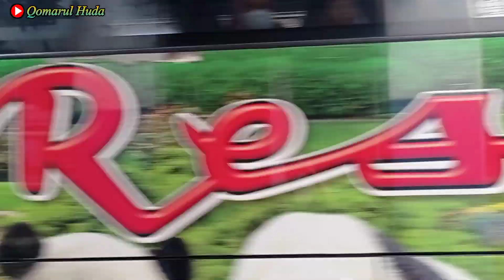Suasana Terminal Purabaya / Terminal Bungurasih dihari Libur Panjang Maulid Nabi Muhammad SAW.